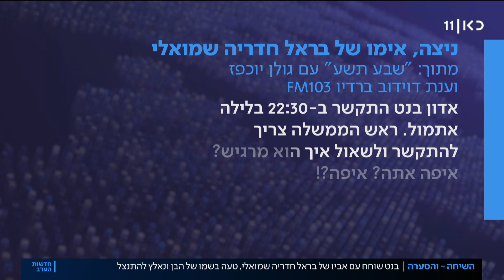"פחדן": השיחה הקשה בין אביו של הלוחם שנפצע בגבול עזה לבנט - שטעה בשמו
כאן חדשות | יומיים אחרי פציעתו של לוחם מג"ב בראל שמואלי, במה שמסתמן כמחדל פיקודי של צה"ל, שוחח היום רה"מ בנט עם אביו של הלוחם. בשיחה הטיח האב ברה"מ טענות קשות, ואולם כשדרש ממנו להשיב לו, בנט לא התייחס לדברי האב – ואף טעה בשמו של הבן הפצוע, מה שהוביל להתנצלות לאחר מכן. בינתיים, המשפחה לא זכתה לביקור של נציג מהממשלה או מבכירי מערכת הביטחון. כתבתם של איציק זוארץ ואסף פוזיילוב, מתוך חדשות הערב 23.08.21